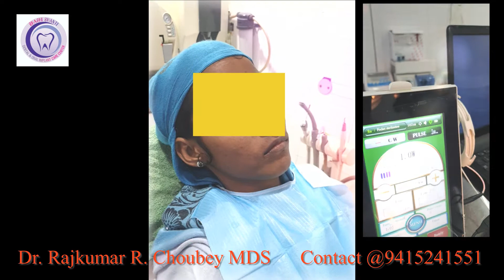Bleeding Gums | Dr Rajkumar R Choubey MDS | Dentist in Ghazipur | Dentist in Varanasi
Bleeding gums is the commonest problem and we have the advanced treatment retarding this.